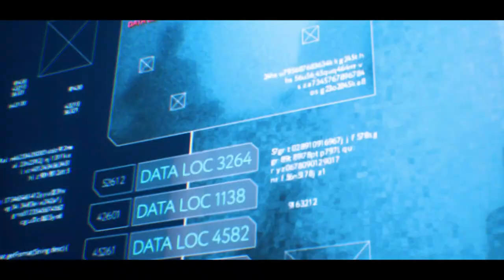Sonic Omens - Episode 6: Worlds Colliding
This is episode 6 of the controversial Sonic fan game, Sonic Omens, created by a Russian game development team known as Ouroboros Studios. In this episode, Sonic and Tails learns about Chris' endeavors to combine both his world and Sonic's. Then, Sonic and Tails, with Eggman's help, infiltrates the Exiled's citadel to put an end to his dastardly scheme. Also, the Exiled reveals the shocking truth to Shadow regarding his hallucinations. This is where Sonic Omens falls apart.

BE SURE TO OPTIMIZE THIS GAME IN THE GAME'S OPTIONS AND IN NVIDIA'S CONTROL PANEL! YOUR EXPERIENCE MAY VARY!